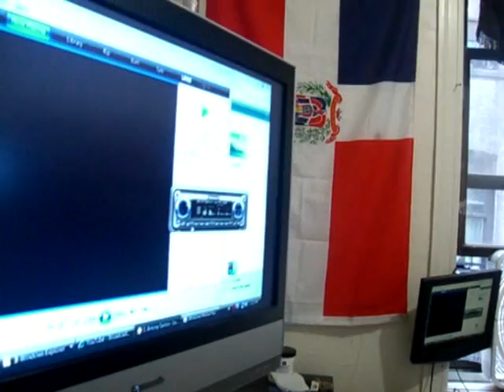Anthony Santos La Yuca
UN poco de merengue